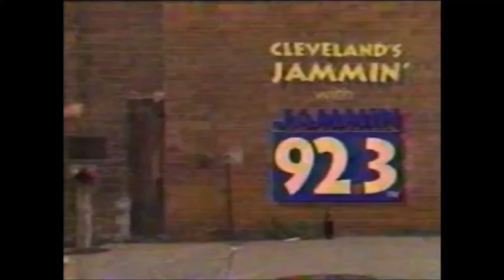WZJM Cleveland's Jammin' 92.3 Commercial 1995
Back when 92.3 in Cleveland was a Contemporary Hits Dance Station, a commercial for Jammin' 92.3 with dancing fat guy Joey Bag-O' Donuts who oddly isn't from Cleveland, Ohio.
Download the Cleveland Jammin' 92 app on your smartphone or tablet today.